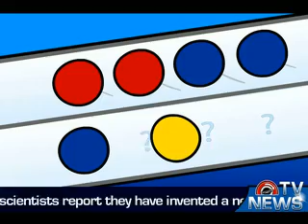NoNumbersLand- a funny tale by Math Out Loud!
One wonders; what would advanced technologically be like (or achieve, or look like) without numbers? How would they talk to each other about time, money, and measures like lengths and weights?  What would a news cast from that civilization look like?